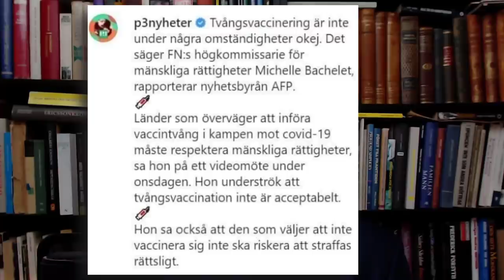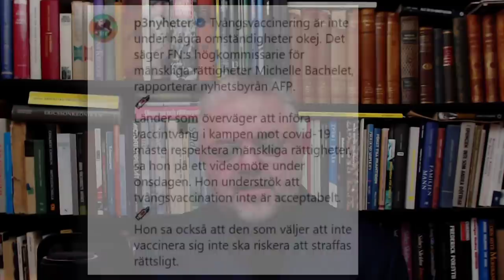Man får ta det i delar - Carl Norberg 2021-12-13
KORRUPTION!

Är enligt Världsbankens arbetsdefinition missbruk av offentlig makt för privat vinning.

Det är ett slags politisk brottslighet, och när den förekommer på statlig nivå och organiserat, statsorganiserad brottslighet, som typiskt förknippas med, men inte är begränsat till, mutor, utpressning och politiska konspirationer med vilka gärningsmannen, som har offentlig makt, bedrar allmänheten.

Världsbanken skiljer mellan administrativ korruption och korruption som syftar till kontroll över staten; det senare handlar om att olagligt styra över politiska institutioner och funktioner och det förra om att se till så att lagar inte efterlevs exempelvis med mutor.

Grov korruption innebär att statens höga representanter stör den politiska ordningen (exempelvis med riggade val), och lindrig korruption att statens tjänstemän på mera vardaglig basis skor sig personligen på orätta sätt genom sin ställning. Politisk korruption är att manipulera politiken, samhällsinstitutioner och förfaranden för att kvarbli vid makten, tillförskaffa sig rikedomar eller förmåner och behålla eller öka sin status, vare sig genom handling eller underlåtelse av handling, i det offentliga eller privata, och vare sig av individer eller organisationer.

Ordet korruption kommer från latin corruptio som betyder ’fördärvat tillstånd’, ’förfall’ eller ’bestickning’.

Ekobrottsmyndigheten (EBM) kritiseras nu av Riksrevisionen för att inte arbeta effektivt. Jag antar att staten självmant tar på sig ansvaret för att "kunde bli" så här tokigt.

”Trots att det gått över 20 år sedan myndigheten skapades, finns fortfarande hinder för ett effektivt arbete. Vissa brister kan EBM själv åtgärda, andra frågor ligger utanför myndighetens kontroll. Vi rekommenderar därför att regeringen gör en översyn av EBM:s uppdrag och konstruktion”, säger riksrevisor Helena Lindberg i ett pressmeddelande.

Bristerna anses bero på dålig intern styrning och resursfördelning. Riksrevisionen konstaterar också att EBM:s underrättelseverksamhet saknar direktåtkomst till viktig finansiell information hos exempelvis Skatteverket och polisen samt inte får använda sig av den så kallade inhämtningslagen.

Riksrevisionen föreslår i sin rapport bland annat att regeringen ser över EBM:s uppdrag och konstruktion, och ser till att underrättelsedelen får de rättsliga förutsättningar som krävs."

I Sverige med sin institutionaliserade så vem fan kunde väl ha anat detta.

BTW vem skall bära ansvaret för alla uppkomna missförhållandens konsekvenser...?

Stöd oss:
SWISH: 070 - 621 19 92 (mottagare Sofia S)